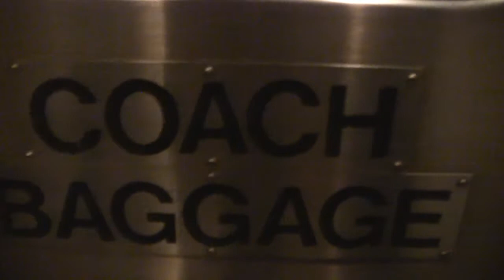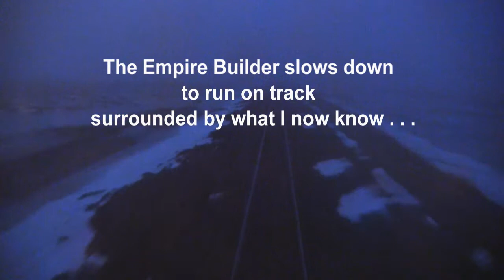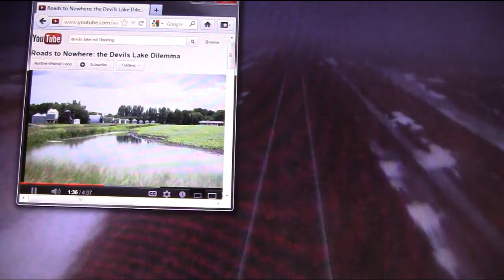EB_west_Devils_Lake_Fog_Early_AM_2012_03_12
The westbound Empire Builder at Devils Lake ND in foggy early AM.  The train slows to pass by flooded areas to the west of Devils Lake, ND, described in a few segments from an excellent video "Roads to Nowhere . . . ".